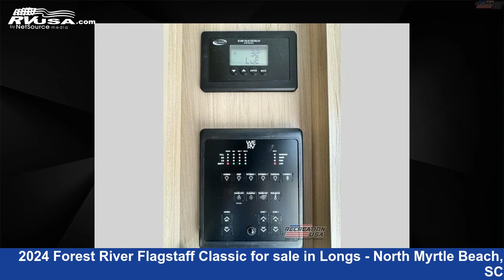2024 Forest River Flagstaff Classic Travel Trailer RV For Sale in Longs - North Myrtle Beach, SC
This 2024 Forest River Flagstaff Classic 826KBS is a Travel Trailer RV. It is located in Longs - North Myrtle Beach, SC 29568 and is offered for sale by Recreation USA. This New Forest River Is 29' 0" in length and features sleeps 2, Slideout, and 54 gal fresh water capacity. The floorplan layout of this Travel Trailer features Front Bedroom, Outdoor Kitchen, Rear Bath.